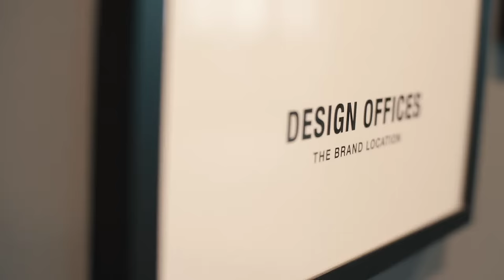Design Offices | Office spaces, coworking spaces, conference spaces, event spaces